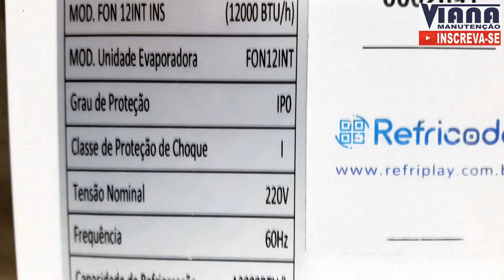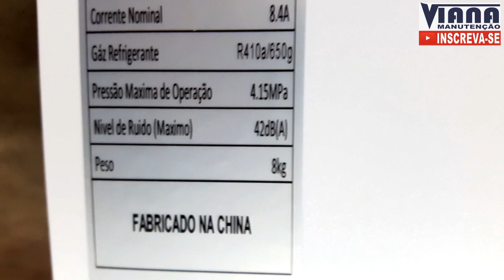Ar Split Inverter Fontaine Brasil- Veja os detalhes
Veja os detalhes sobre o split inverter fontaine Brasil que também fabrica o ar condicionado split 110.
Este ar inverter já vem com Hi Fi embutido e classificação CELO PROCEL A.
Review ar-condicionado split inverter Fontaine.

📚 CURSOS PARA COMEÇAR OU SE ATUALIZAR NO CONFORTO DO LAR.

review ar condicionado, review split inverter
split inverter, split fontaine
ar-condicionado fontaine
viana manutenção